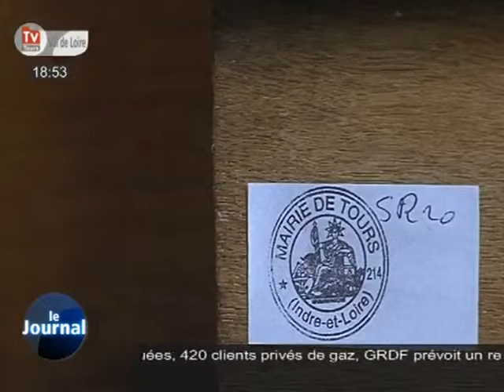La bibliothèque de Tours vend son mobilier!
La bibliothèque municipale de Tours, actuellement en travaux, vend son mobilier aux enchères.